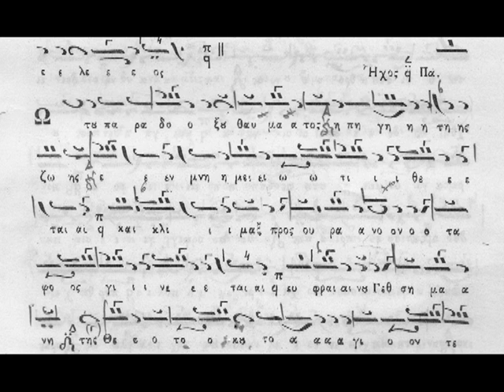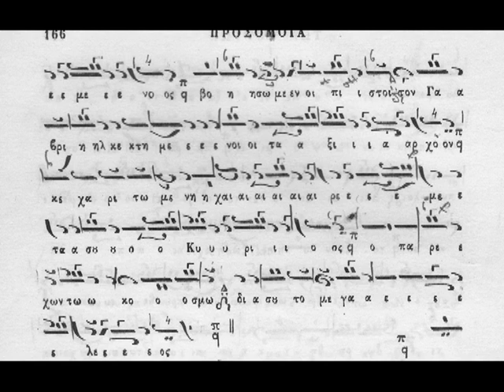O TOY PARADOKSOY ARGO - ω του παραδοξου αργό